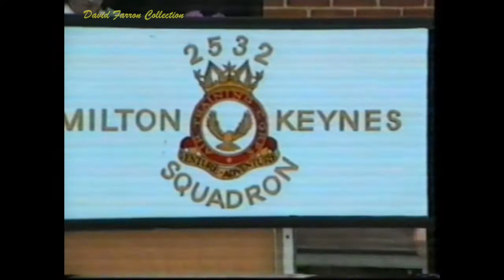2532 Milton Keynes ATC at Stantonbury School Summer fete 1993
2532 Milton Keynes ATC at Stantonbury School Summer fete 1993